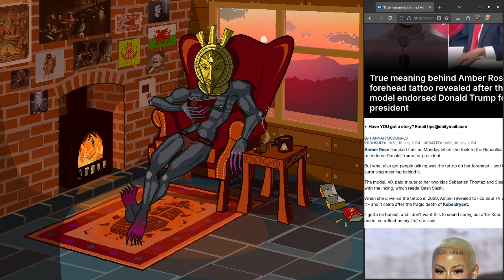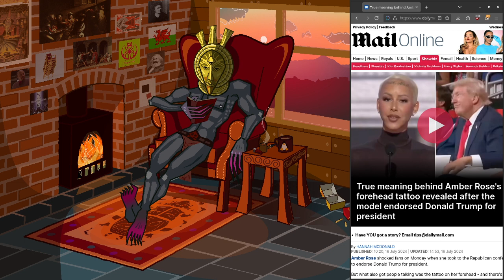Is Trump really a fascist? - Dagoth Hour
With Sleepy Joe handing the reigns over to Kamala Harris, we chat about what this means for the election in November.